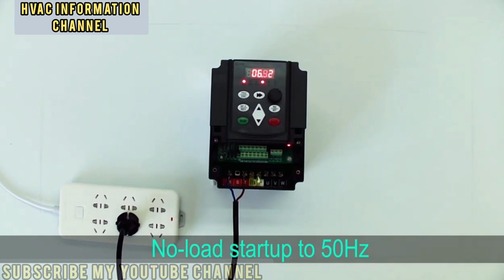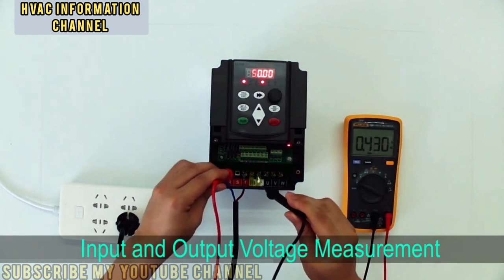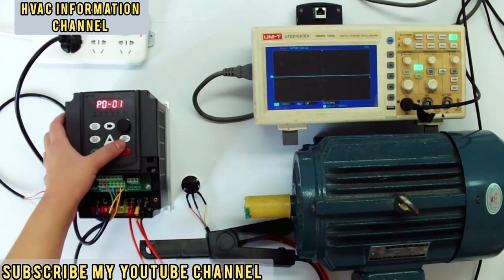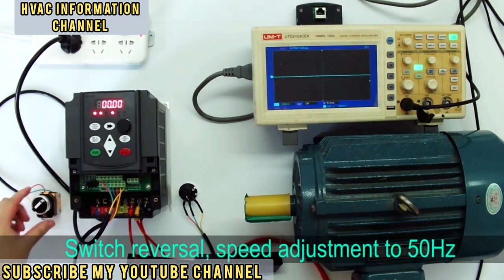How to connection vfd with motor |start connection with vfd | How to control vfd speed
What is VFD & How it works?
A VFD or variable frequency drive is an electronic device used to control an AC induction motor or synchronous motor. A VFD controls the torque, speed, and direction of the motor, smoothly starting and accelerating the motor to the desired speed at a controlled acceleration rate.
How is VFD connected to motor?

Gozuk VFD specialists recommend connecting the motor to the variable frequency drive using shielded cables. Connect the cable shield to PE potential properly, i.e. with good conductivity, on both sides. The motor cables must be kept physically separate from the control and network cables.

A variable-frequency drive or adjustable-frequency drive, variable-voltage/variable-frequency drive, variable-speed drive, AC drive, micro drive or inverter drive is a type of motor drive used in electro-mechanical drive systems to control AC motor speed and torque by varying motor input frequency and voltag